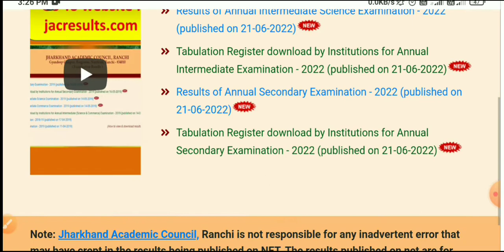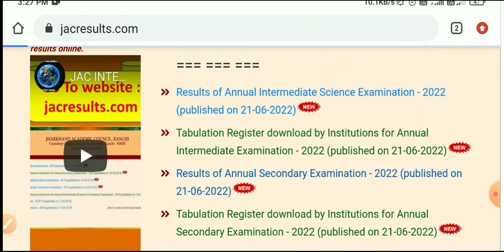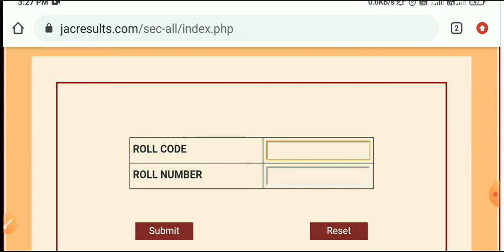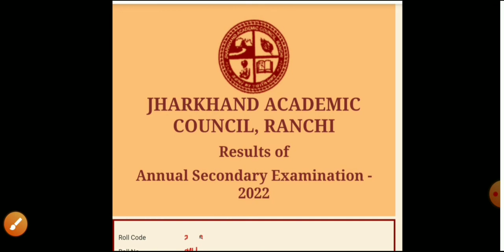खुशखबरी||जैक बोर्ड 10वीं 12वीं रिजल्ट जारी || jac Board Result 2022|| Direct Link in Description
jac board
jac board 10th result
jac board 12th result
jac board result jari